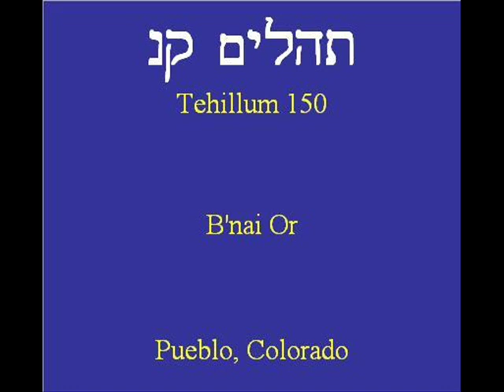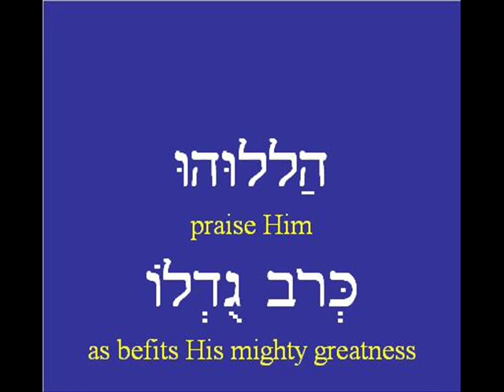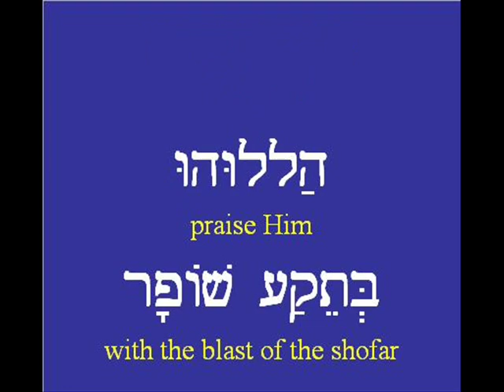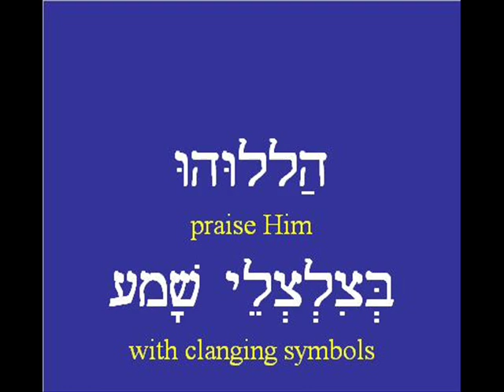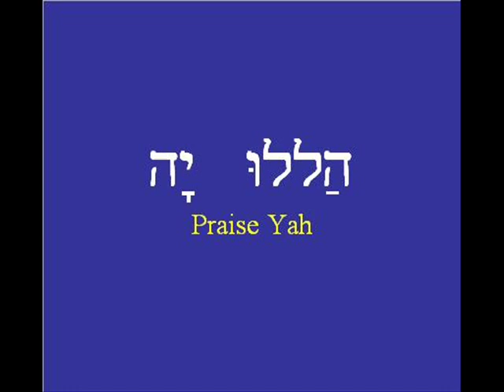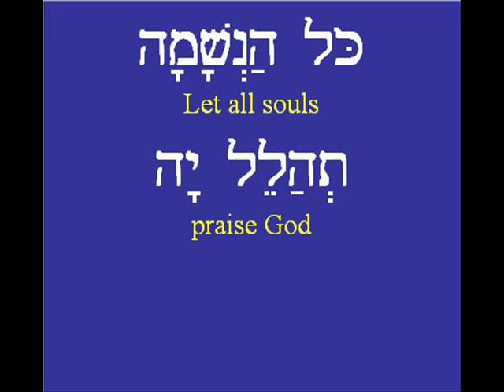Tehillum 150 (Psalm 150)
Simply Learn Hebrew! How to Learn the Hebrew alphabet! How to
speak Hebrew! Learn to read Hebrew sentences! Ideal for teaching
Hebrew! How to Study Hebrew! [Kindle Edition]